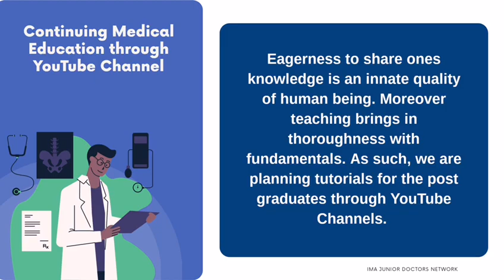Why should you join IMA JDN ? - Indian Medical Association Junior Doctors Network -HeDaL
Links for books co-authored by Dr Venkatesh Karthikeyan:
Other useful books for PSM:
1) IAPSM Textbook of Community Medicine
2) Park textbook for PSM
3)Essentials of Biostatistics and Research Methodology by Indranil Saha
4) Research Methodology by C R Kothari
5) Epidemiology by Leon Gordis (International)
6) Epidemiology by Loen Gordis (Indian)